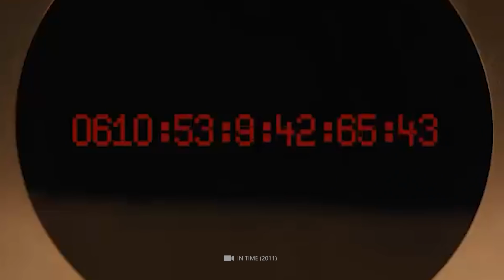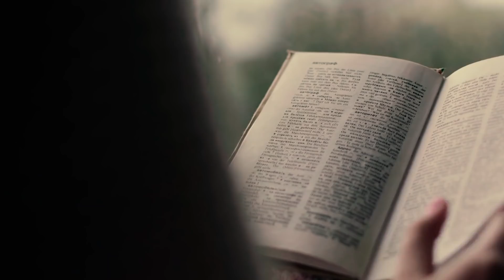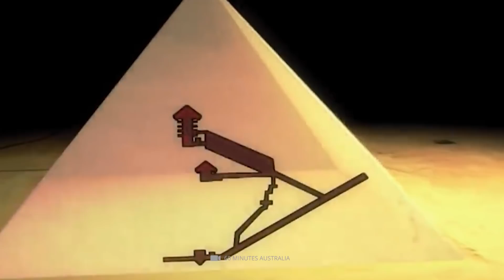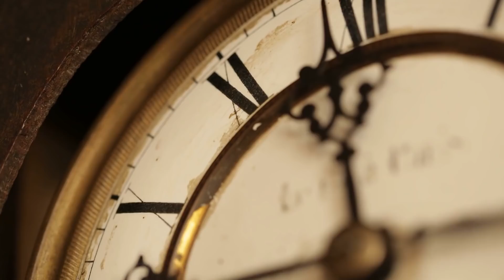The Great Pyramid of Giza Can Focus Electromagnetic Energy!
Although the massive Pyramid of Cheops has graced the ground of its Egyptian homeland for 4,500 years, we are still far from unlocking all the mysteries of this world-renowned structure. In fact, the most adventurous legends have always been entwined around the monumental tomb. While stories of extraterrestrial builders are generally dismissed with a weary smile by conventional science, there are also some great mysteries about the Great Pyramid of Giza that even the most renowned experts cannot plausibly solve. In today's video, we show you which exciting mysteries still need to be examined and deciphered!